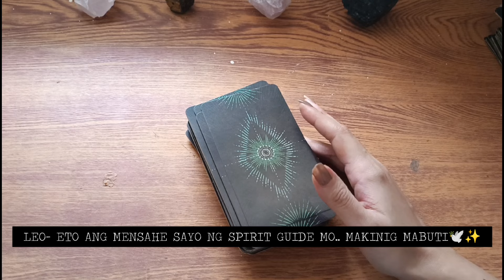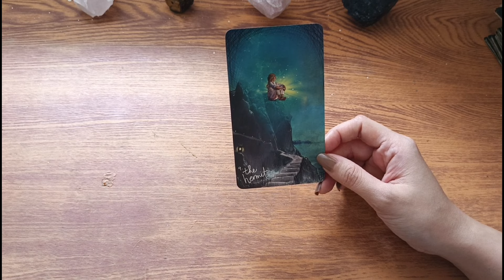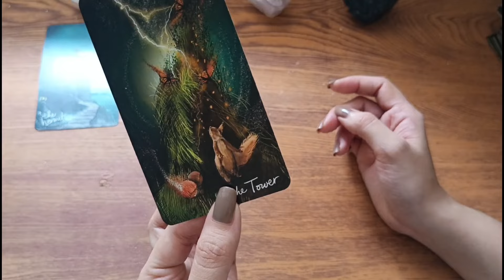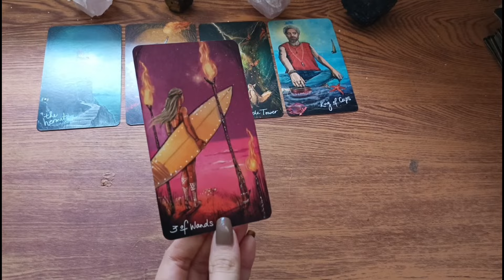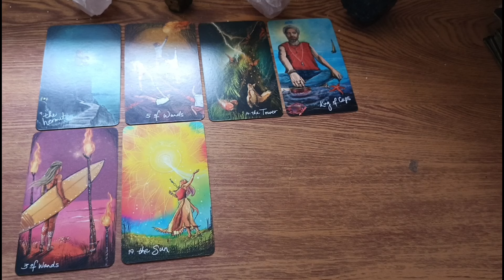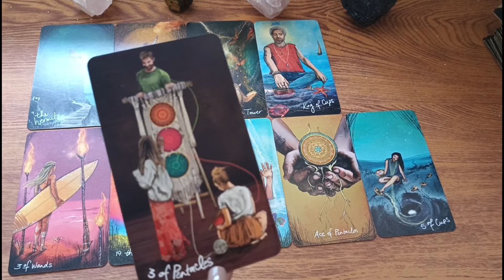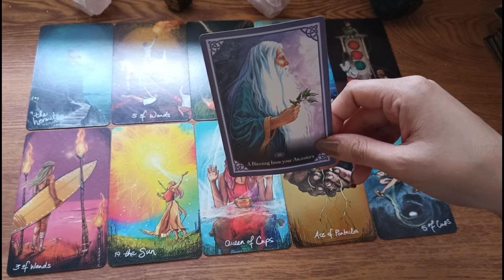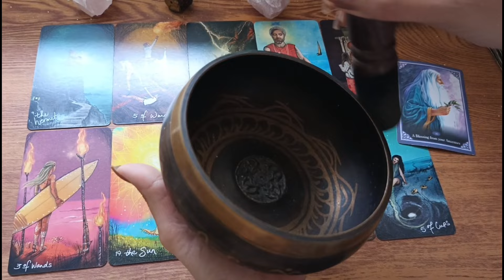♌LEO ETO ANG MENSAHE SAYO NG SPIRIT GUIDES MO..MAKINIG MABUTI😇🥰🕊🧿✨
🥂Fire Signs
 ♈Aries♌Leo♐Sagittarius

🥂Air Signs
♊Gemini♎Libra♒Aquarius